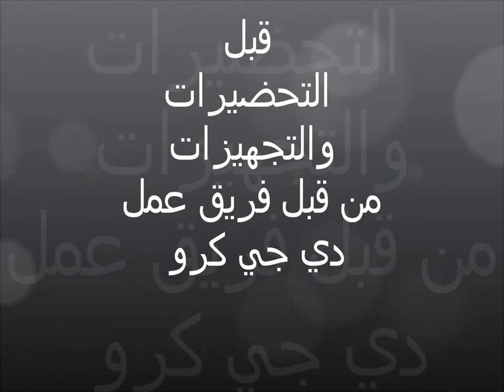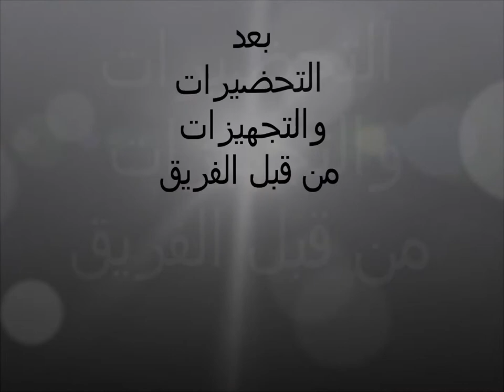Fadi & Aseel Wedding-04/04/15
Le Royal Hall Beit Sahour
By Dj Crowe Event Production &
Wedding Planner From A2Z
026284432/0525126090